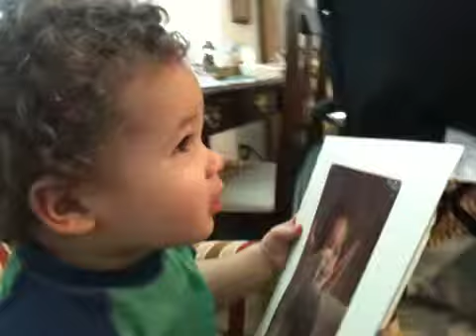Conner Lookin' Like Uncle Ben